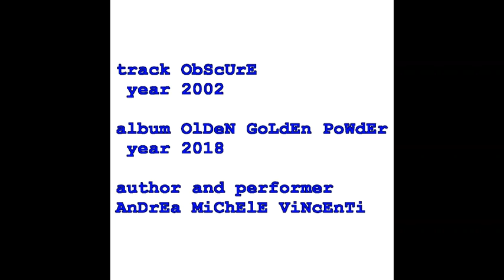Track 23 "OBSCURE" (copyright by Andrea Michele Vincenti 2002) (cc)creativecommons(cc)